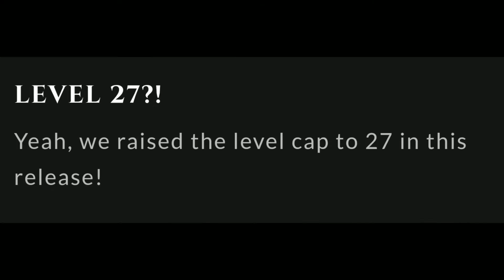AQ3D New City of Battleon! New Level Cap! The Four Districts & The Cemetery!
AQ3D With Bailey YouTube. The New City of Battleon! The Four Districts (Battleon Town Square, Social, Trade, and Scholar Districts,) The Cemetery, and New Level Cap (Level 27!)